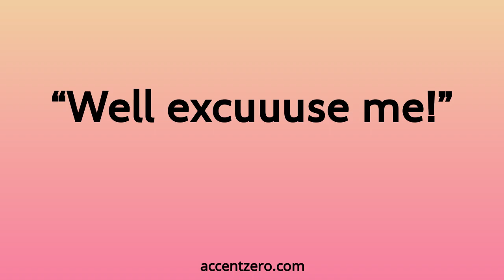Pronounce "Well excuuuse me!" - Chinese accent vs. native U.S.